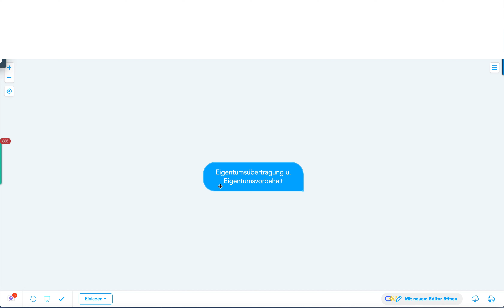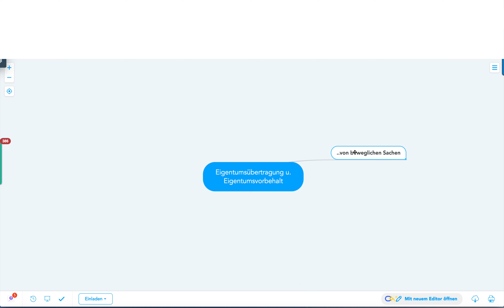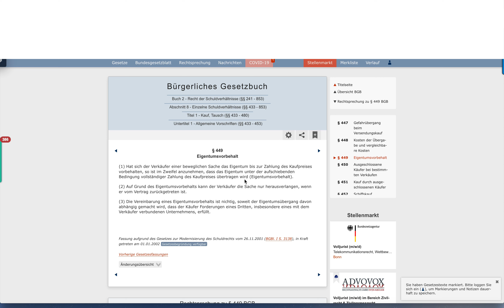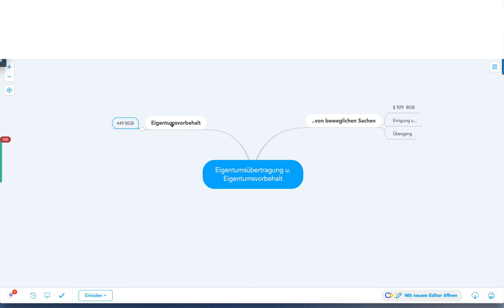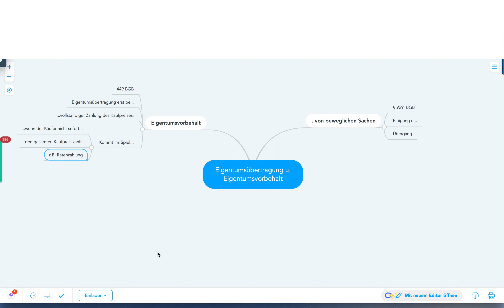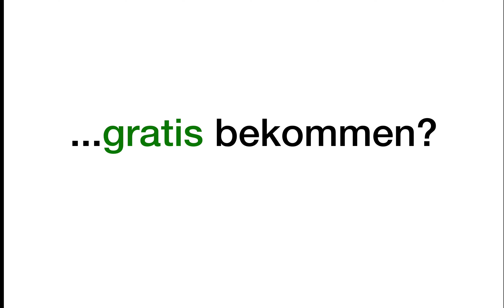Eigentumsübertragung und Eigentumsvorbehalt | Gratis Mind Map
Eigentumsübertragung von beweglichen Sachen und Eigentumsvorbehalt | Gratis Mind Map

Beispiele:
• Betriebswirt
• Technischer Betriebswirt
• Technischer Fachwirt
• Industriefachwirt
• Wirtschaftsfachwirt
• Handelsfachwirt
• Personalfachkaufmann
• Industriemeister
• Küchenmeister
• Restaurantmeister
• Hotelmeister
• Abwassermeister
• Wassermeister